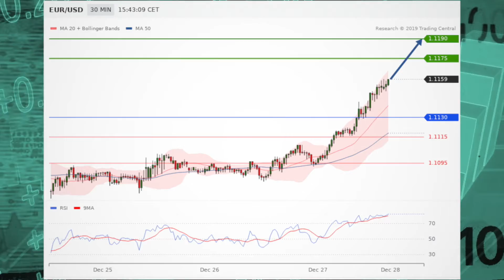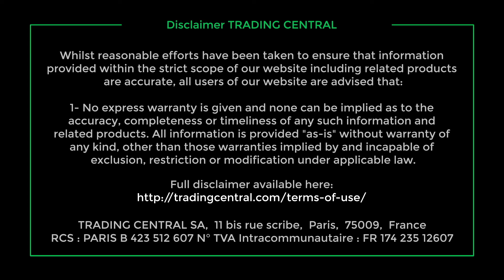US stocks rally to all-time highs amid year-end optimism, tech strength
Stocks hit fresh records on Friday as year-end optimism continued to drive the rally with big tech leading market gains.